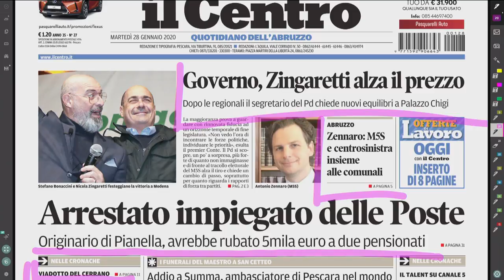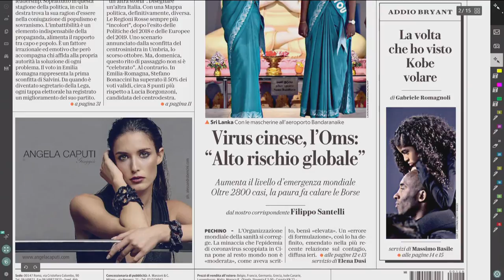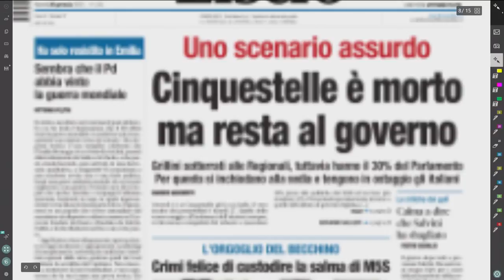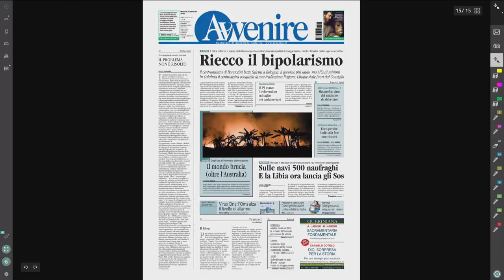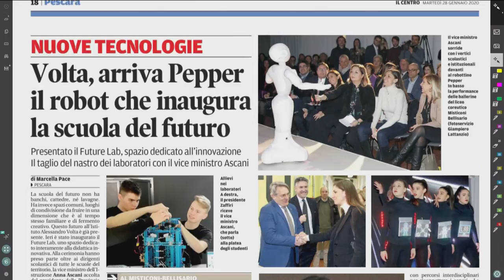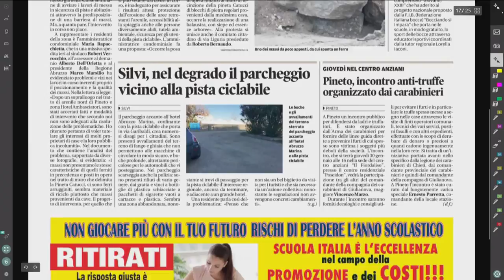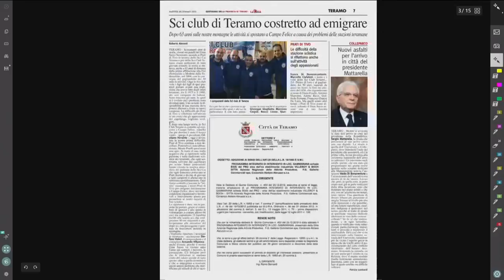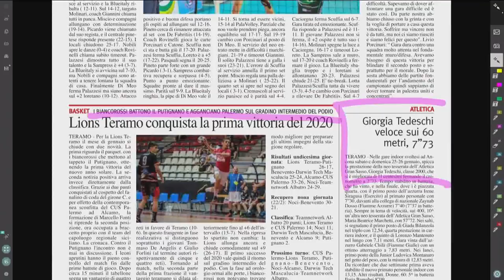Mattino 6 rassegna stampa di martedì 28 gennaio 2020